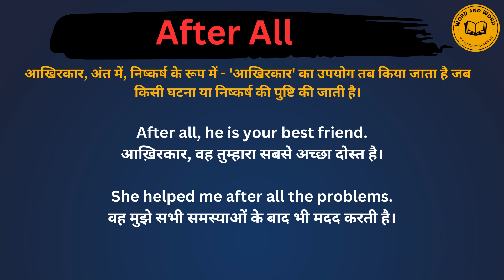After all meaning in Hindi/After all का अर्थ या मतलब क्या होता है.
After all meaning in Hindi.
After all का अर्थ या मतलब क्या होता है.
After all Matlab kya Hota hai.
After all Hindi Meaning.
After all explained in detail.